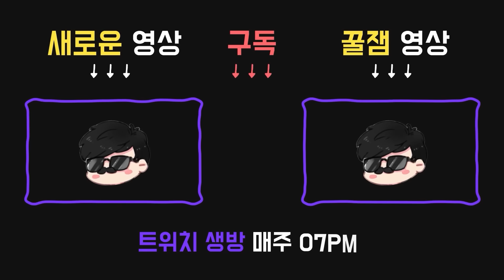총구 고수도 얄짤없죠? ㅋㅋ 개빡치게 만들어버리기~ - Dead by daylight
2023년 12월 22일자 방송분입니다.

썸네일 : 돗쿤
00:00 살인마 맞추기
00:25 vs데스슬링거 - 고통의 제철소

퍽:

●12시 : 내면의 힘
토템을 정화할 때마다 내면의 힘이 활성화된다. 이미 치료 불능 상태인 경우, 내면의 힘이 활성화되지 않는다.
내면의 힘이 활성화된 후 10초 / 9초 / 8초 동안 캐비닛에 숨어 있으면 부상 상태에서 건강한 상태로 자동 치료된다.
내면의 힘은 성공적으로 발동된 후에 바로 비활성화된다.

●3시 : 경량화
자신의 발자국이 지속되는 시간이 5초 감소한다.
발자국이 찍히는 간격이 일정하지 않게 변한다.

●6시 : 정면 충돌
캐비닛에 3초 동안 있으면 기술이 활성화된다.
기술이 활성화 됐을 때, 빠른 행동을 수행하여 캐비닛을 빠져나가면 정면 충돌을 발동하고
살인마가 범위 안에 있는 경우 3초 동안 기절시킨다.
기절이 성공했다면 40초 동안 탈진 상태 이상에 빠진다.
그동안 정면충돌을 사용할 수 없다.
잠수 까마귀가 있으면 사용할 수 없다.

●9시 : 폭풍형 지뢰
폭풍형 지뢰는 총 50%만큼의 발전기를 수리하면 활성화된다.
능력 버튼을 눌러 100초 / 110초 / 120초 동안 활성화되는 덫을 설치할 수 있다.
영향을 받은 발전기의 오라는 모든 생존자에게 노랗게 나타난다.
덫은 발전기 한 대에 한 개만 활성화할 수 있다.
덫이 설치된 발전기를 살인마가 손상시키면 덫은 폭발하는 동시에 살인마를 기절시키고 주변에 있는 모든 이들을 실명시킨다.
그 후, 폭풍형 지뢰는 비활성화된다.
또한, 덫이 폭발하지 않아도 비활성화된다.

11:00 심해에 꼬라박힌 살구
11:30 vs??? - 오르몬드 산 리조트
11:58 vs마스터마인드 - 오르몬드 산 리조트

퍽:

●12시 : 자기 증명
자신의 위치에서 4미터 내에 있는 다른 생존자 한 명당, 자신의 수리 속도가 6% / 8% / 10%씩, 최대 30%까지 증가한다.
이 효과는 범위 내에 있는 다른 모든 생존자에게도 적용된다.
자기 증명의 효과는 중첩되지 않는다.

●3시 : 유일한 생존자
살해당했거나 희생된 생존자 한 명당 살인마는 최대
20미터 / 22미터 / 24미터까지 당신의 오라를 볼 수 없게 된다.

●6시 : 데자뷰
서로 가까이에 있는 3개의 발전기의 오라가 동안 자신에게 항상 드러난다.
오라가 드러나고 있는 발전기를 수리할 때의 수리 속도가 4% / 5% / 6% 증가한다.
자신이 지도를 가지고 있다면 데자뷰의 효과로 드러난 모든 발전기는 자동으로 지도에 추가된다.

●9시 : 유대감
자신의 위치에서 20미터 / 28미터 / 36미터 내에 있는 다른 생존자들의 오라가 자신에게 드러난다.